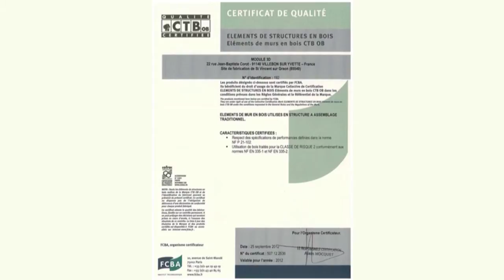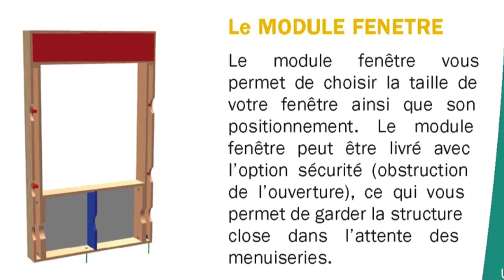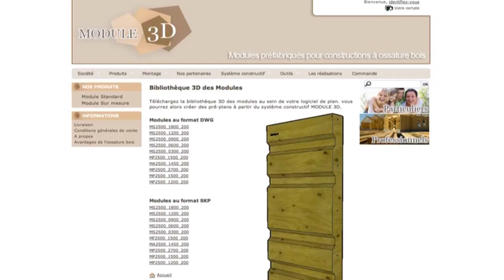MODULE 3D H264 Widescreen 1280x720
Le concept du système constructif MODULE 3D est ici expliqué.
Nous proposons une ossature bois pour les bâtiments et maisons jusqu'à 3 niveaux. Les modules sont certifiés CTB-OB (ossature bois) et disponibles sur toute la France (Métropole et DOM TOM).